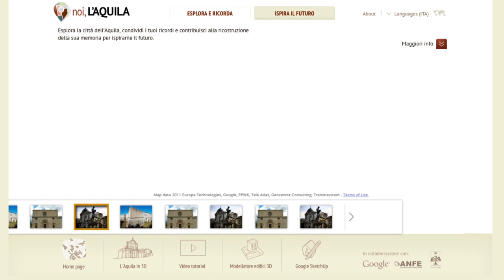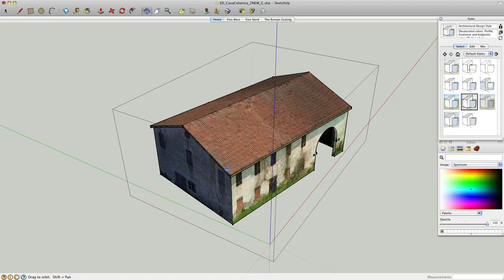Noi, L'Aquila - Il progetto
Progetto collaborativo tra Google, il Comune dell'Aquila e l'ANFE per ispirare la rinascita della città colpita da un forte terremoto nel 2009. Esplora la città, condividi i tuoi ricordi e contribuisci alla ricostruzione della sua memoria per ispirarne il futuro.